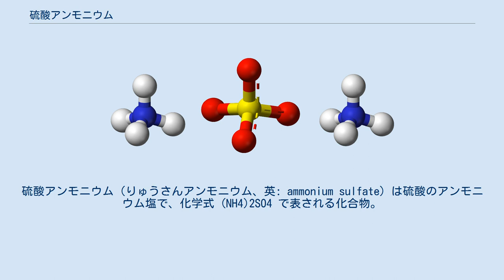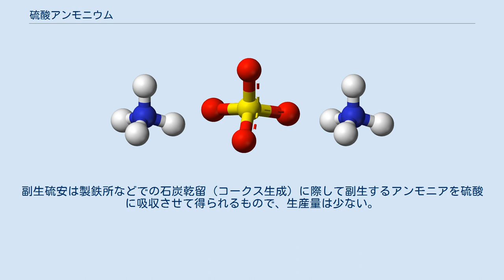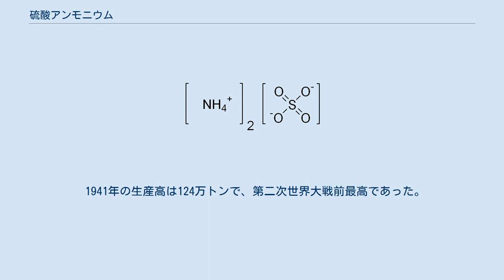硫酸アンモニウム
硫酸アンモニウム（りゅうさんアンモニウム、英: ammonium sulfate）は硫酸のアンモニウム塩で、化学式 (NH4)2SO4 で表される化合物。
硫安とも呼ばれる。
 無色の結晶で、水に易溶。
空気中で熱すると 120 °Cで分解を始め 357 °C でアンモニアを放って融解する。
 代表的な窒素肥料の1つ。
即効性であるが、窒素分が吸収された後に硫酸イオンが遊離硫酸や硫酸カルシウムとして残り土壌は酸性化するため、更には硫酸イオンが残った土壌は条件により植物に有害な硫化水素を発生させて作物を根・地上の両方から枯らしてしまうため、現在では尿素の方が使用量が多い。
硫酸は原料のアンモニア供給源の違いにより合成硫安、回収硫安、副生硫安に分けられる。
合成硫安は合成アンモニアと硫酸との中和で得られるもので、最も一般的である。
 硫安は、スキー場などでスノーセメントとしてシャーベット状の雪を固めるために使われることもあるが、水質汚濁の原因になっている。
 生化学では、タンパク質を沈殿させるために用いられる。
（硫安分画：塩析） 消火剤として使用される場合もある。
また、水を加えると吸熱反応を起こすため、保冷剤や冷却材として使用されることがある。
 石膏や亜硫酸ガスを利用して合成されるものもある。
回収硫安はナイロン原料のカプロラクタム製造の際の廃液などから回収されるものである。
副生硫安は製鉄所などでの石炭乾留（コークス生成）に際して副生するアンモニアを硫酸に吸収させて得られるもので、生産量は少ない。
 硫酸アンモニウムの2018年度日本国内生産量は 911,477 t、消費量は14,935 t 、出荷量は892.484 tである。
生産量のうち副生硫安は233,420 t である。
 1941年の生産高は124万トンで、第二次世界大戦前最高であった。